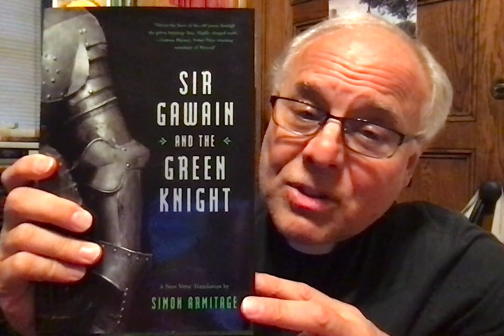Young at Heart Good Manners and Wisdom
Friday Night YOUNG @ HEART: GOOD MANNERS and What Makes Wisdom